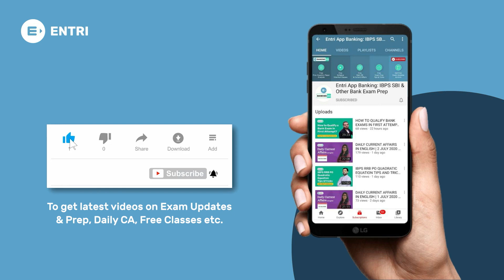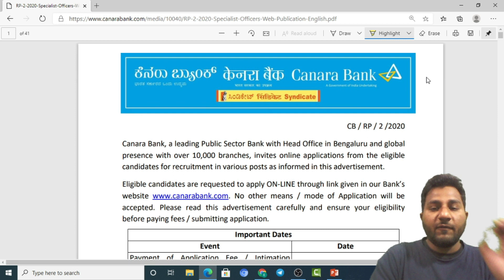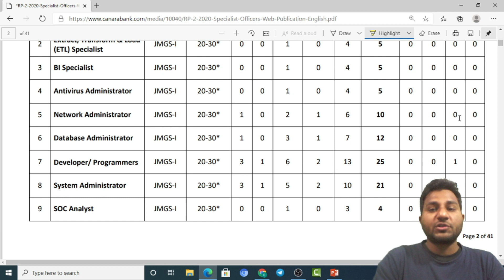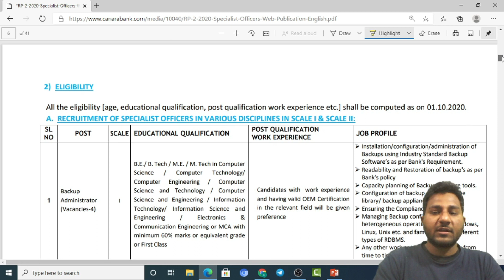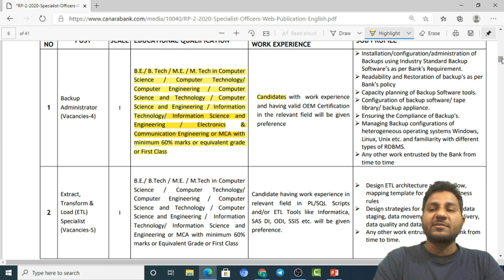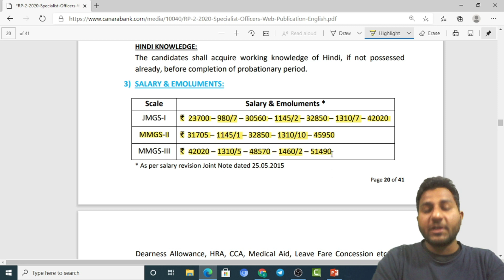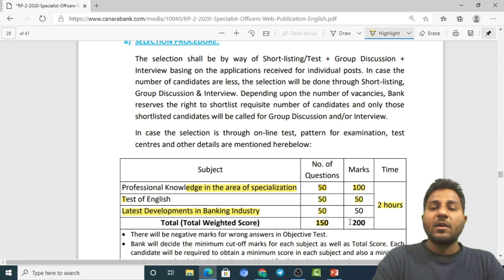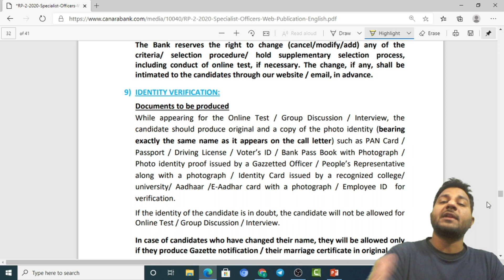CANARA BANK SO RECRUITMENT 2020 | CANARA BANK SPECIALIST OFFICER | CANARA BANK RECRUITMENT 2020-21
Hey dear, Canara Bank SO recruitment 2020 is announced and hence aspirants are very curious to know all about this notification. Here our faculty Mirza sir has come with a video which is all about Canara Bank Specialist Officer and Canara Bank Recruitment 2020-21.